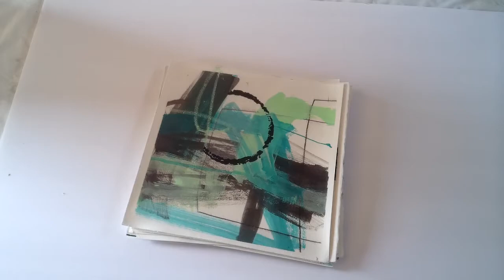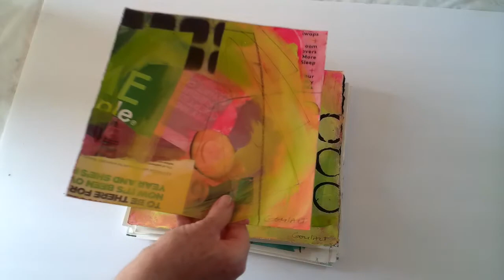Simplify your abstract art.